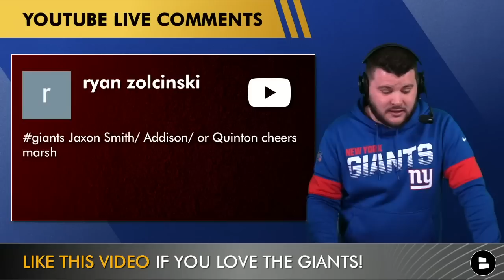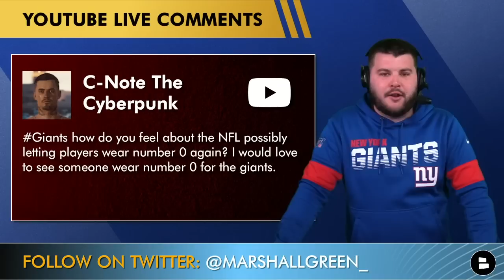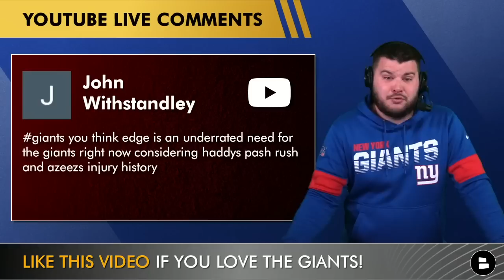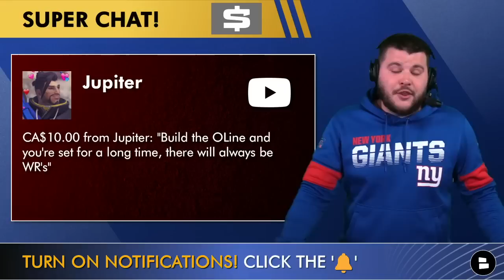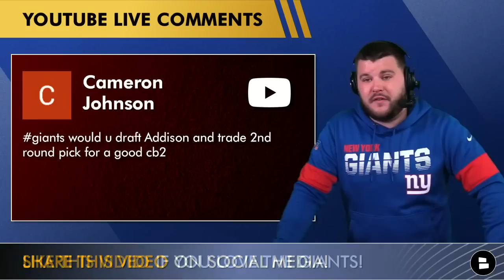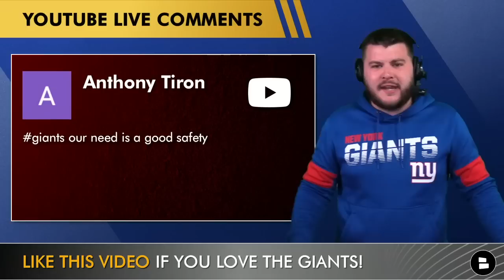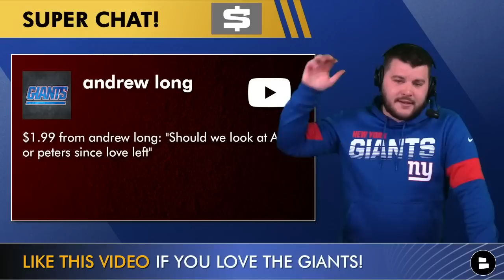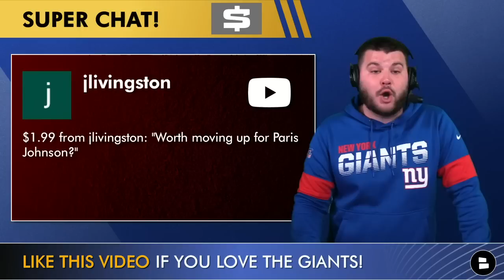Giants Rumors Ft. Jaire Alexander, Marcus Peters, Adrian Amos, Jaxon Smith-Njigba & Jordan Addison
Giants news and rumors are talked about by Giants Now by Chat Sports host Marshall Green in an interactive Q&A with subscribers! Here are the following questions:
- Should New York trade their 1st and 3rd round pick next year for CB Jaire Alexander?
- What position will the Giants pick at 25th overall in the 2023 NFL Draft?
- NFL Draft rumors: Select Jaxon Smith-Njigba, Jordan Addison or Quentin Johnston?
- Biggest Giants offseason needs: Interior offensive line, cornerback, wide receiver or linebacker?
- Will the NFL let players wear the number 0 again this season?
- With Jon Feliciano gone, should the Giants draft a center in the 1st round or wait until the 2nd round of the NFL Draft?
- Is the edge position an underrated position of need for the New York Giants?
- Do the Giants need to build up their offensive line to win at a high level in the NFL?
- Does New York have a Super Bowl caliber roster heading into the 2023 NFL season?
- Could the Giants draft WR Jordan Addison out of USC and trade their 2nd round pick for a good cornerback?
- Giants roster needs: Is a good safety a big positional need for the Giants this NFL offseason?
- Should New York look at safety Adrian Amos or Marcus Peters since Julian Love left?
- Is it worth it for New York to move up in the 2023 NFL Draft to select Paris Johnson?

Grade the NY Giants free agency so far! Comment A,B,C,D or F down below!

Want to know everything about the New York Giants? Follow Marshall Green on Twitter! for the latest news and rumors.

Discover the latest in NY Giants news and rumors from sources like ESPN, Fox Sports, and Barstool Sports on Chat Sports